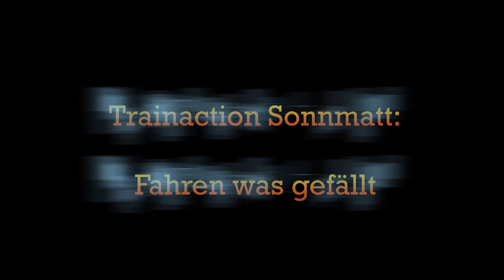3500 Abonnenten Jubiläumsfilm - Das grosse USA Special - Teil 1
Und das heisst - ein neues Special steht auf dem Prgramm. Und das noch in Monstergrösse.
Deshalb lade ich das Ganze auch in 5 Teilen hoch.
Viel Spass nun mit Teil 1.
Beste Grüsse
Thom